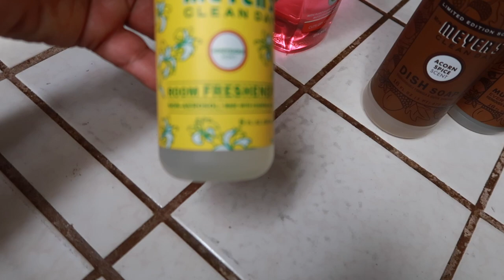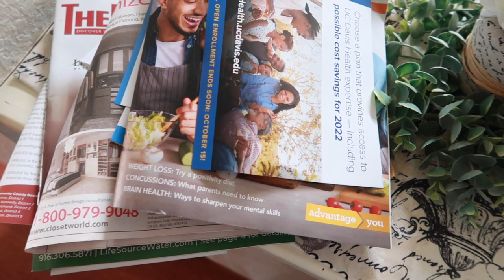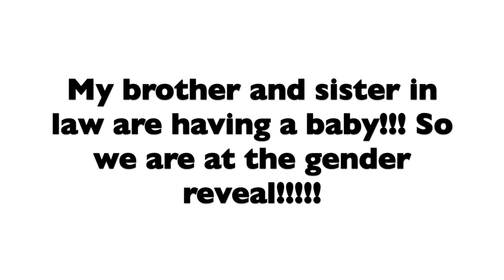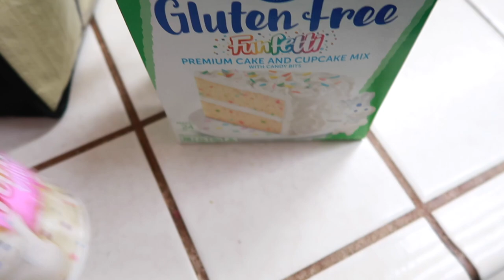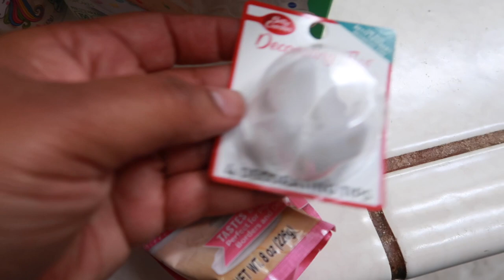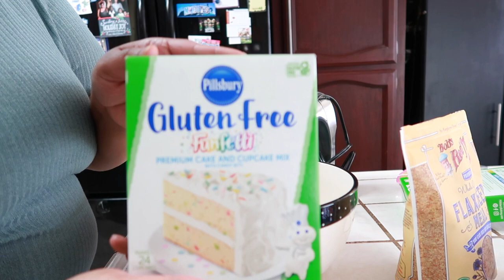A BIRTHDAY 🎂 AND A GENDER REVEAL 👶🏽